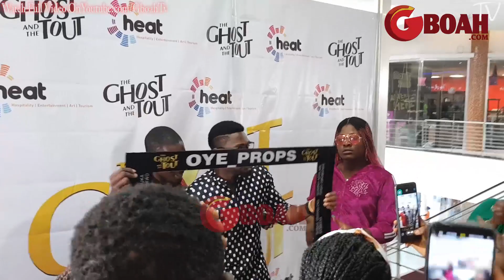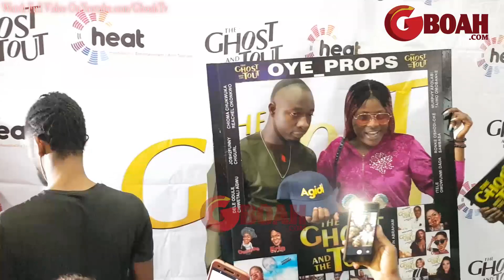Fans go crazy as they snaps with Bbnaija TOBI & Alex at Toyin Aimakhu The Ghost and the Tout Launch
See How Fans go crazy as they snaps with TOBI Bakre & Alex at Toyin Aimakhu The Ghost and the Tout Movie Launch